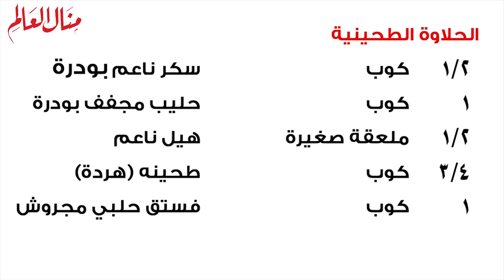الحلاوة الطحينية بمكونات اقتصاديه وبأسهل طريقه - مطبخ منال العالم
مقادير الوصفة

التارت :
2 كوب دقيق
1 ملعقة صغيرة بيكربونات الصودا
1 رشة صغيرة ملح
1/2 كوب زبدة لينة
1/2 كوب سكر ناعم الحبيبات
1/2 كوب سكر بني فاتح
1 حبة كبيرة بيض
1 ملعقة صغيرة فانيليا سائلة
الحلاوة الطحينية :
1/2 كوب سكر ناعم
1 كوب حليب مجفف بودرة
1/2 ملعقة صغيرة هيل ناعم
3/4 كوب طحينه (هردة)
1 كوب فستق حلبي مجروش

طريقة التحضير:
عجينة التارت: على قطعة من ورق الزبدة انخلي الدقيق, البيكربونات والملح.
1.في وعاء الخلاط ضعي الزبدة، السكر والسكر البني، ثبتي مضرب التقليب، شغلي إلى أن تندمج المكونات.
2.أضيفي البيض والفانيليا، وشغلي إلى أن يختفي البيض.
3.أضيفي خليط الدقيق وشغلي إلى أن تتكون العجينة. غلفي العجينة بقطعة من النايلون، ضعي العجينة في البراد لمدة ٣٠ دقيقة.
4.سخني الفرن لدرجة حرارة 180م. أحضري صينية كب كيك صغيرة الحجم.
5.بين قطعتين من ورق الزبدة وباستعمال الشوبك ( النشابة) افردي العجينة إلى أن تصبح رقيقة.
باستعمال قطاعة بسكويت مستديرة مقاس 2بوصة قطعي العجينة إلى دوائر.
6.ضعي دوائر العجينة على ظهر صينية الكب كيك اضغطي على حواف العجينة قليلا لتأخذ شكل الكب.
7.ضعي الصينية في الفرن لمدة 8-9دقائق إلى أن تصبح العجينة ذهبية اللون.
8.أخرجي الصينية من الفرن دعيها تبرد قليلا.
ارفعي التارت من الصينية بخفة، دعي التارت يبرد تماما.
9.الحلاوة طحينية: في طبق ضعي السكر، الحليب، الهيل والطحينة، باستعمال ملعقة قلبي المكونات لتصبح مثل المعجون.
10.  وزعي الحلاوة في التارت، اضغطي عليها جيدا لتأخذ شكل التارت وتصبح مستوية.
11.وزعي الفستق المجروش على الحلاوة، اضغطي قليلا على الفستق ليدخل بالحلاوة.
ضعي تارت الحلاوة طحينية في طبق التقديم وقدميه.